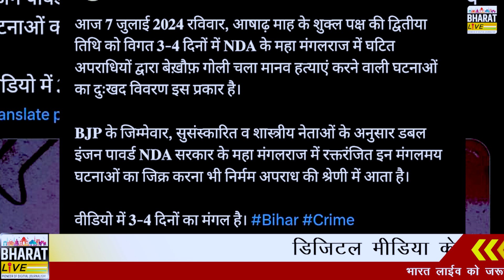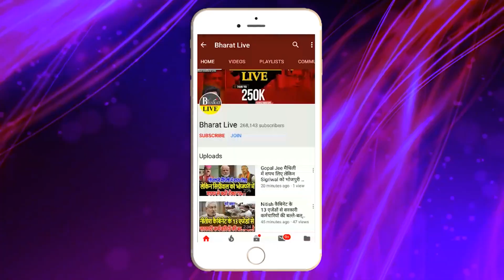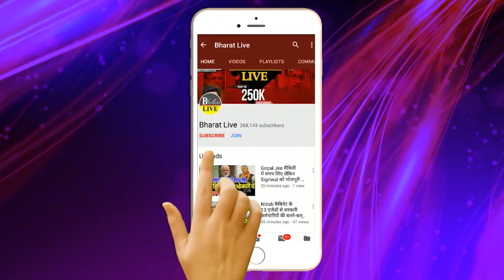भारी बवाल! तेजस्वी यादव ने एक बार फिर घेरा बिहार सरकार को मांग दिए कई हिसाब!